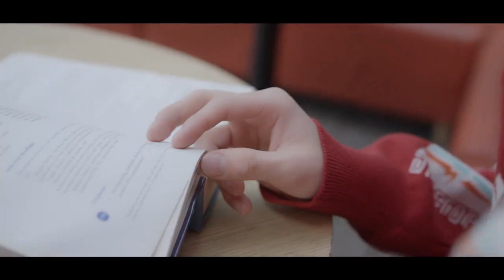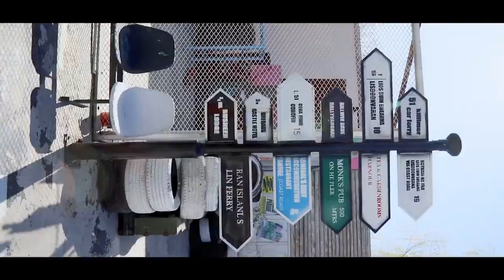【TNT時代少年團 嚴浩翔Yan Hao Xiang】TNT & Popcorn 《爆米花》Video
就像电影遇见爆米花
少年们也想用影像把此刻记下
当下尽是美好，而未来一起创造
TNT & Popcorn 《爆米花》Video